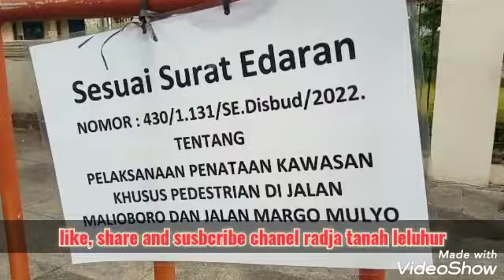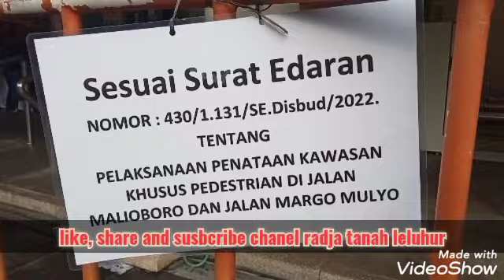Seluruh PKL Sudah Direlokasi, Sri Sultan HB X "Bersihkan dan Renovasi Malioboro"